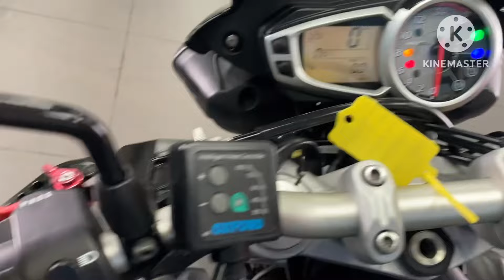Triumph Street Triple